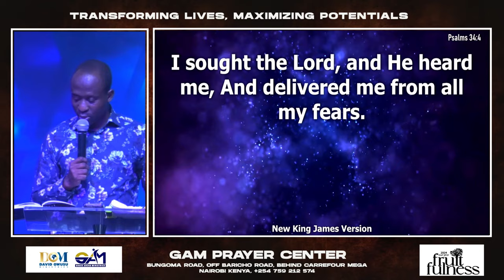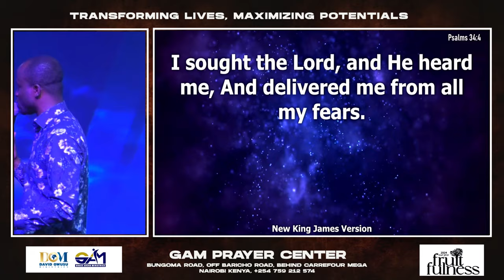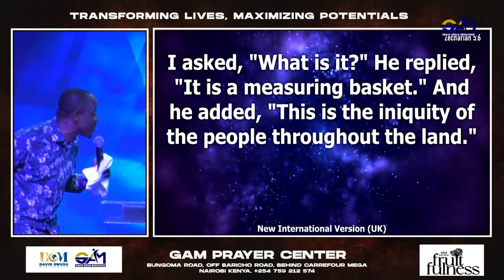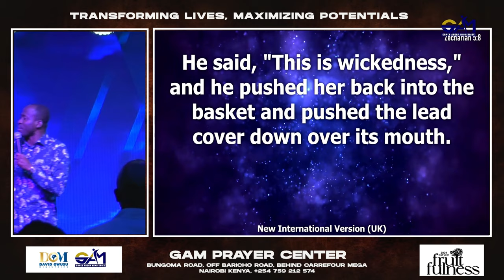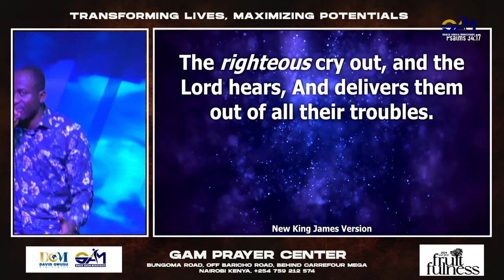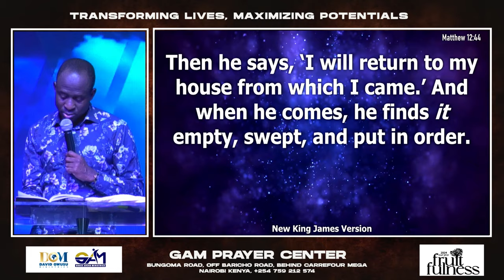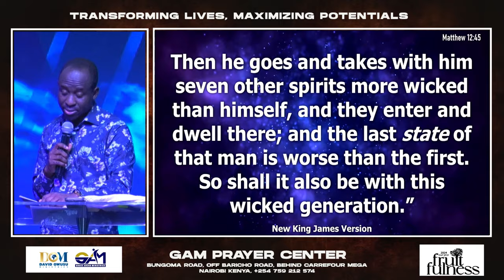Deliverance (Part 3) - Breaking Soul Ties || Prophet David Owusu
GAM KENYA PROPHETIC, HEALING AND DELIVERANCE SERVICE || 18TH FEBRUARY 2024